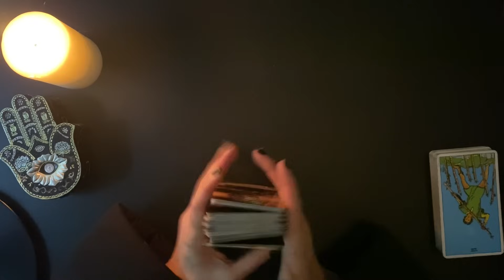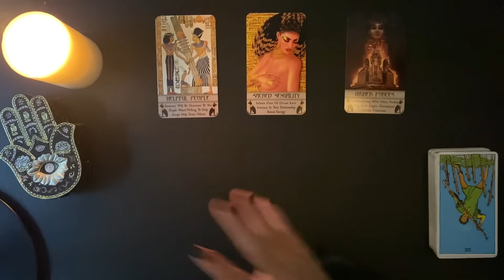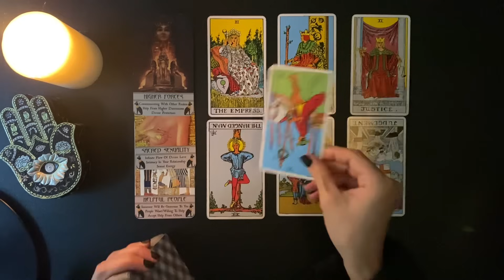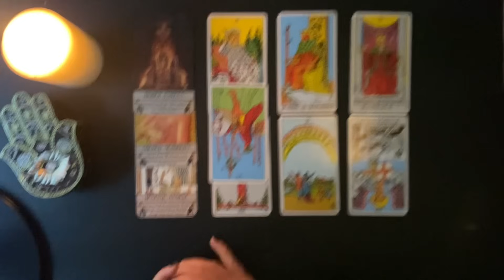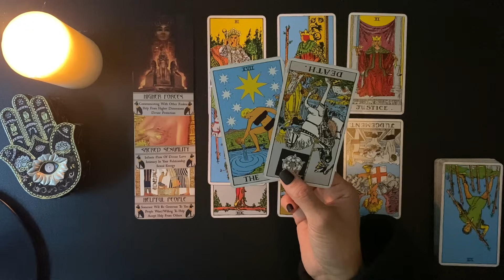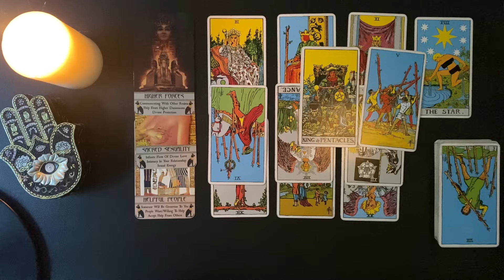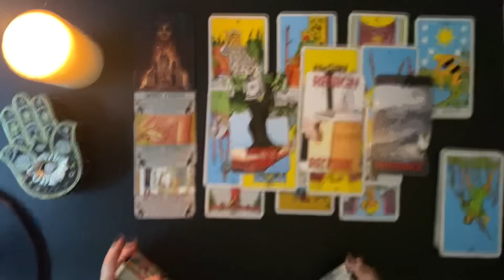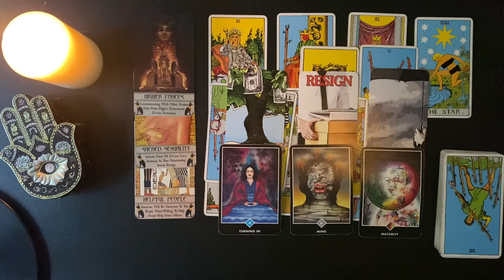PISCES ♓️ THEY HAVE FALLEN IN LOVE WITH YOU/WATCHING YOU CLOSELY